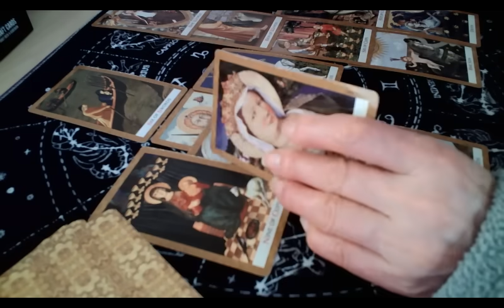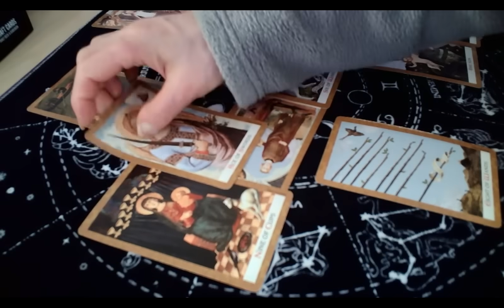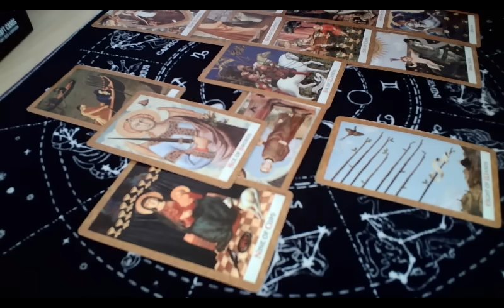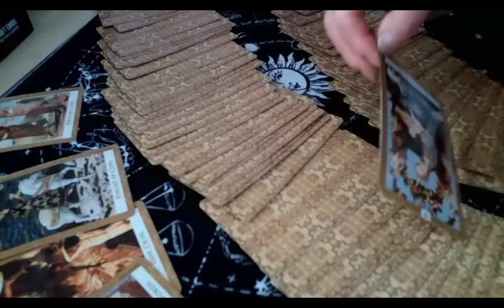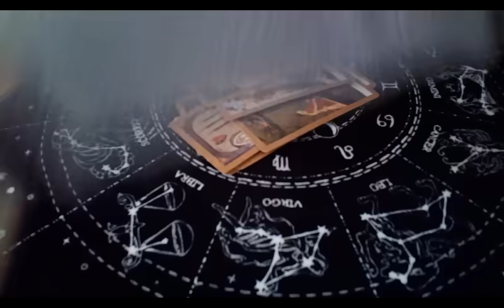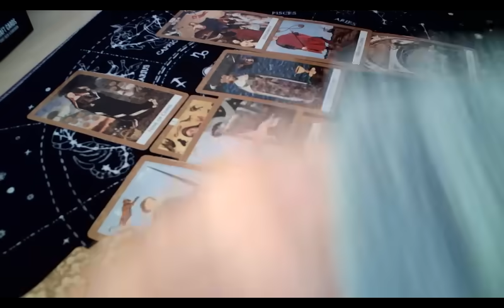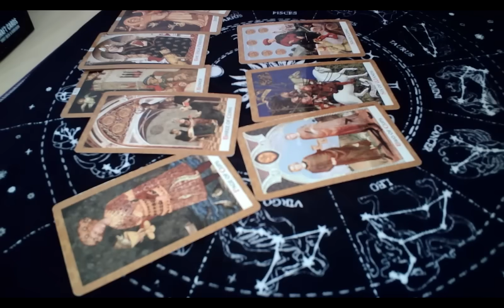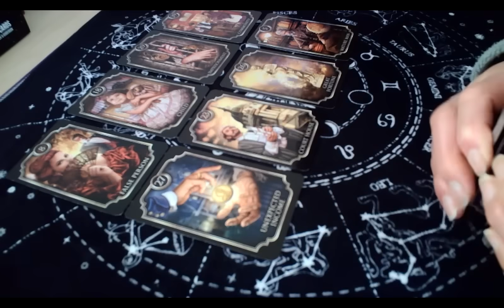신천지 이만희 운세 (All rights reserved, 저작권 침해시 고발)